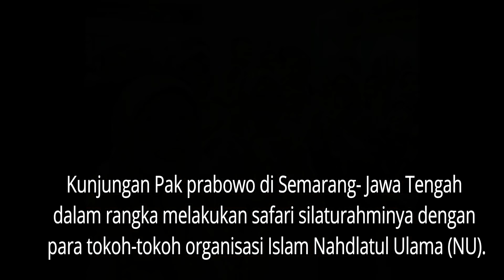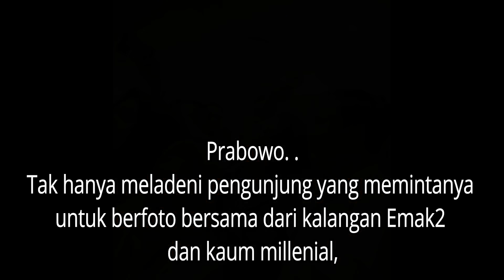PRABOWO KE JAWA TENGAH .. DISERBU EMAK-EMAK